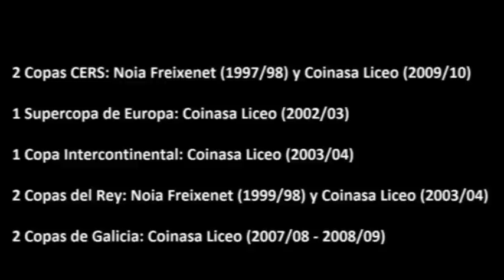Tributo a Jordi Bargalló - "Remember the name" Parte 1